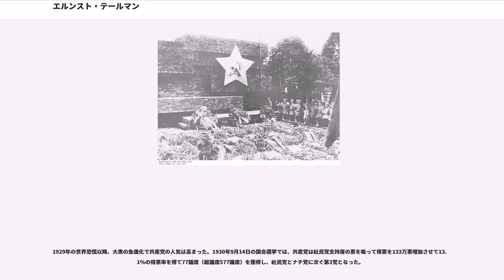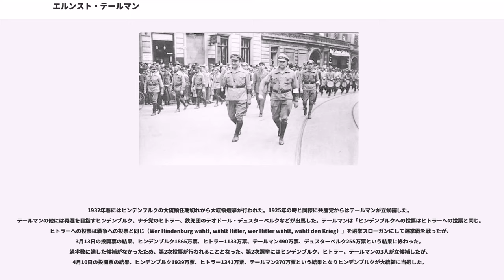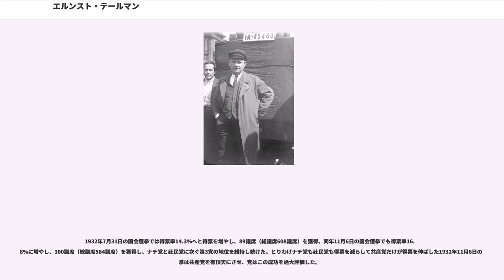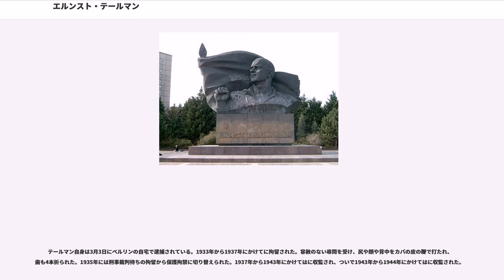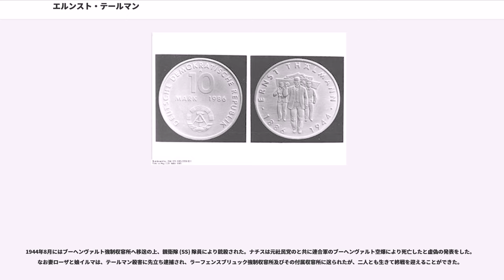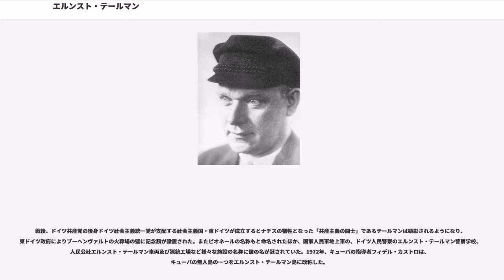エルンスト・テールマン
エルンスト・テールマン（、1886年4月16日 - 1944年8月18日）は、ヴァイマル共和政期のドイツの政治家。

小学校しか出ていない無学な労働者出身だが、ドイツ共産党 (KPD)の左派として頭角を現す。ソビエト連邦の指導者ヨシフ・スターリンおよびコミンテルンの方針に忠実だったため、スターリンの後援を受けて1925年から1933年にかけてドイツ共産党の議長を務めた。党をスターリン主義化し、独裁的な党指導を行った。テールマン率いる共産党は、選挙や街頭闘争においてドイツ社会民主党(SPD)や国家社会主義ドイツ労働者党(NSDAP、ナチ党)と勢力を争ったが、1933年にナチ党が政権を掌握すると逮捕され、1944年にブーヘンヴァルト強制収容所で殺害された。

1886年4月16日にドイツ帝国自由都市ハンブルクの雑貨商人ヨハネス・テールマンとその妻マグダレーナの息子として生まれる。

1892年から1893年にかけて両親が横領罪で1年の懲役を食らったため、里親の下で過ごした。1893年から1900年までハンブルクの小学校で学んだ後、家業を手伝うようになる。

1902年から1903年にかけてに所属したが、思想的に怪しまれて解任された。

1903年にドイツ社会民主党(SPD)に入党。1904年から1915年までハンブルクの港湾労働者、造船所労働者、倉庫労働者、蒸気船の火夫、馬車引きなど職を転々として働き、ドイツ貿易・運輸・交通労働者中央労働組合で活動した。1906年には政治警察からマークされた。1913年にはローザ・ルクセンブルクのストライキの呼びかけを支持した。

第一次世界大戦中の1915年1月に陸軍の召集令状を受けたのを機に靴屋の娘と結婚した。彼女との間に一人娘を儲けている。1915年から1918年にかけて陸軍に従軍し、西部戦線へ出征した。二級鉄十字章、、戦傷章などを受勲した

1918年10月に帰国し、ドイツ革命の最中の11月にドイツ独立社会民主党(USPD)に入党している。独立社民党と所属労働組合内において頭角を現す。

1920年に独立社民党がソ連のコミンテルンに参加するか否かで分裂し、コミンテルン参加派は1920年12月にドイツ共産党 (KPD) と合流、テールマンもこの流れに属した。合同党大会においてテールマンは党中央委員に選出された。戦後もハンブルクで職を転々として暮らしていたテールマンは、ハンブルク地区委員長に就任している。

コミンテルンの暴力革命指令により党は1921年3月にマンスフェルトを中心に武装蜂起を起こしたが、中央政府から派遣されてきた軍に鎮圧されて失敗に終わった（）。党指導部はこの3月闘争の失敗の弁明のため「学のないテールマン」を1921年6月から7月の第3回コミンテルン大会に代表として送った。この際にウラジーミル・レーニンと初めて会見を持った。

党内においてテールマンはルート・フィッシャーやらと並ぶ左派の代表的人物であり、党議長の「統一戦線戦術」や「労働者政府」（社民党内や労働組合内の反指導部層と共闘してプロレタリア革命へ誘導する戦術）といった右派方針に反対していた。社民党は断固粉砕し、仮借なきプロレタリア革命を遂行すべきとする立場だった。

ブランドラー指導部は「統一戦線戦術」を旨とする右派が多数を占めており、左派は排除されていたが、1923年5月にはブランドラー指導部とコミンテルンの協議の結果として、テールマンやフィッシャーら左派も指導部に入ることになった。

1923年秋にコミンテルンが再び暴力革命方針へ転換、これを受けてブランドラー指導部は「統一戦線戦術」「労働者政府」の方針と組み合わせた武装蜂起計画を策定。その計画に基づき、1923年10月にザクセン州やテューリンゲン州の社民党左派政権に共産党員を入閣させたうえで、中部ドイツから革命軍事行動を起こす準備を開始した。

事態を危険視したベルリン政府は10月20日にも大統領緊急令によりザクセン政府の解任を宣言し、国防軍をザクセンへ出動させた。共産党はこれに対抗してゼネストと武装闘争を決定したが、ケムニッツの会議で社民党左派から武装蜂起の同意を得られなかったため、共産党も退却を決定するしかなくなった。ケムニッツ会議が行わ...